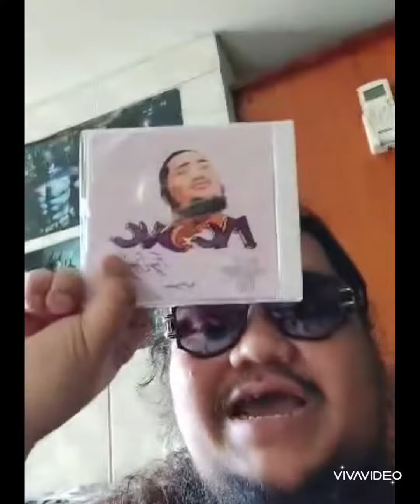PURLOKAL 3 générique ok